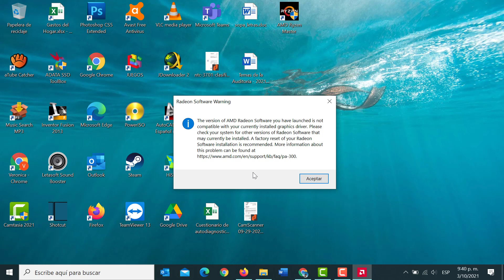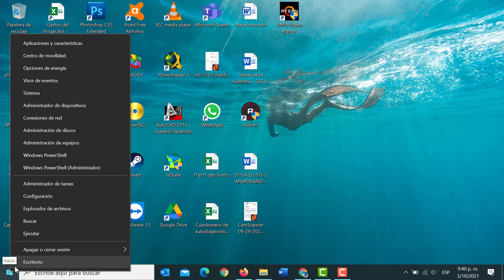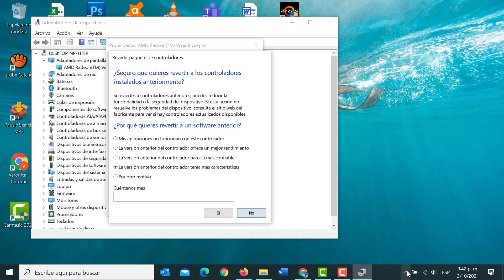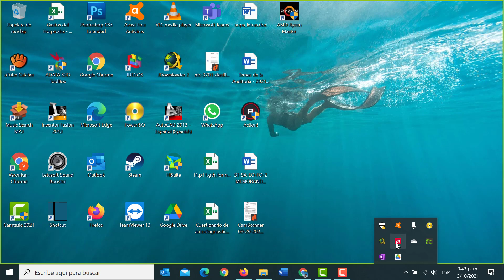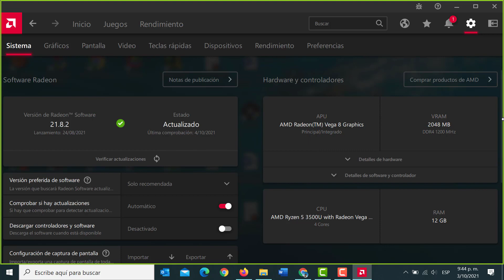¿Como solucionar el error de compatibilidad del driver de video de AMD Radeon en Windows 10?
Para los usuarios de Windows 10, con tarjeta gráfica AMD Radeon Vega 8, se presenta un problema por más de que actualicemos los drivers del PC windos instala una versión no compatible, windows update desactualiza este controlador de AMD provocando este conflicto, con el método mostrado en este video se soluciona, recuerden mantener actualizados los drivers de su equipo para obtener un óptimo rendimiento siempre, estaré subiendo más soluciones útiles. Espero les sea de ayuda.